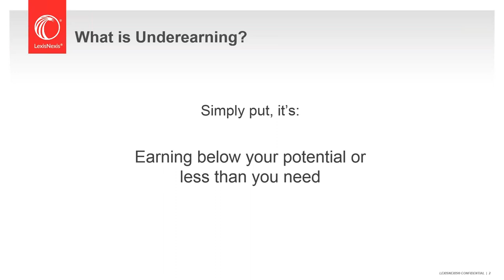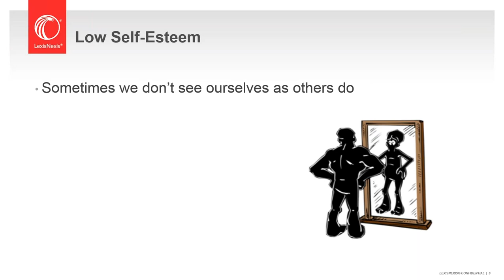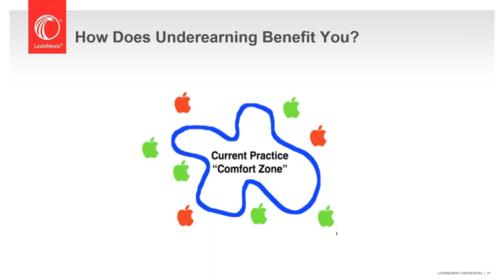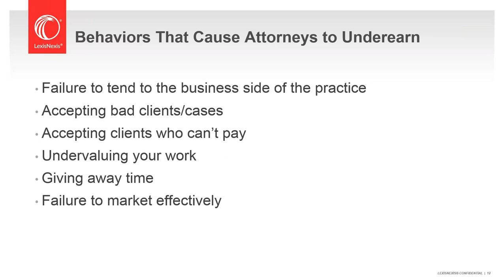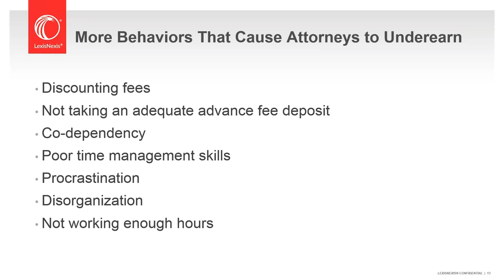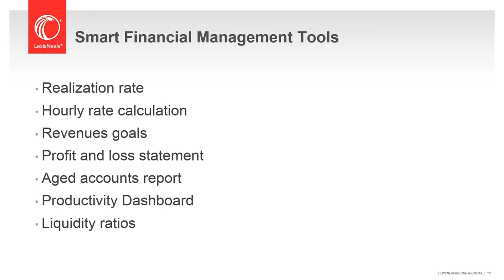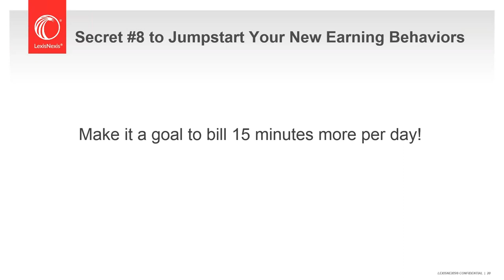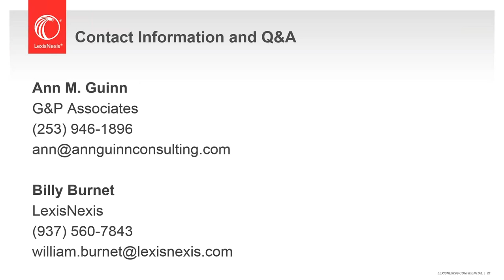Webinar: 7 Simple Secrets to Stop Underearning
Overcoming underearning isn’t just about making more money. It’s about getting paid appropriately for the work you do.

In this webinar, practice management expert Ann Guinn discussed:

-The signs of an underearner
-The difference between passive and active underearning
-How to assess the impact of your decisions
-The top ways attorneys underearn
-How to earn at your potential using 7 simple secrets